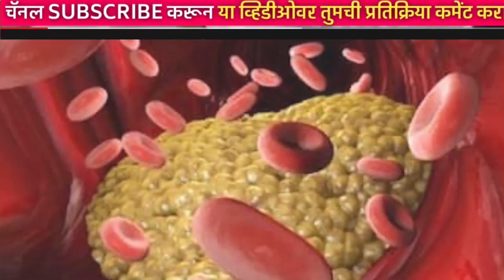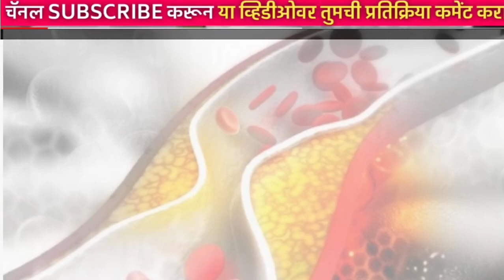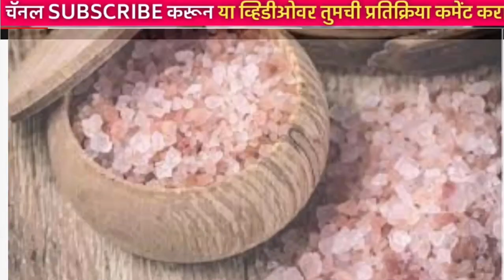कोलेस्टेरॉल वाढण्याची 8 सामान्य लक्षणे|| कोलेस्टेरॉल कमी करण्यासाठी घरगुती उपाय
कोलेस्ट्रॉल कसं कमी करायचं? | How To Reduce Cholesterol | Simple Ways to Get Rid of Cholesterol

कोलेस्ट्रॉल कसं कमी करायचं? कोलेस्ट्रॉलमुळे होणाऱ्या आजारांपासून बजाव कसा करायचा? कोलेस्ट्रॉलच्या याच समस्येवर घरच्या घरी कसा उपाय करायचा ते आपण या व्हिडीओमध्ये पाहणावर आहे..